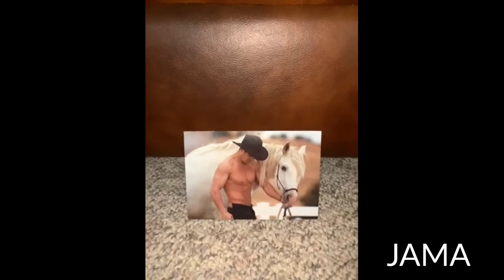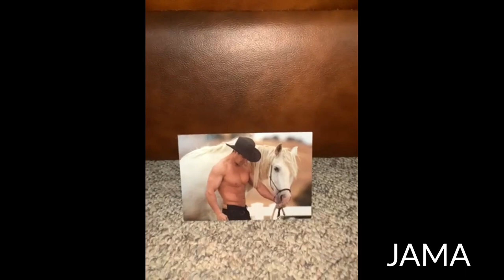Retirement Tribute for Connie Hill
Wishing you a happy retirement. The best is yet to come!